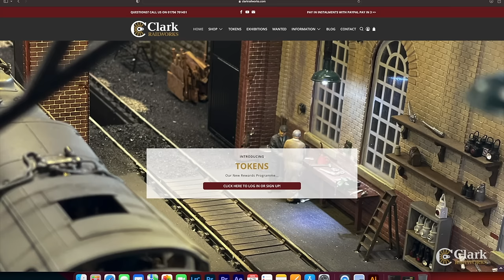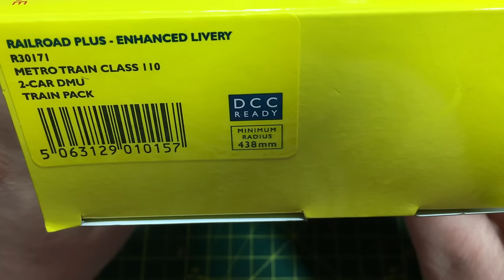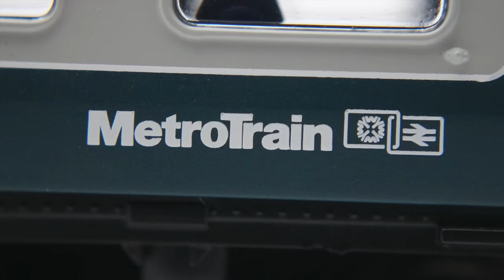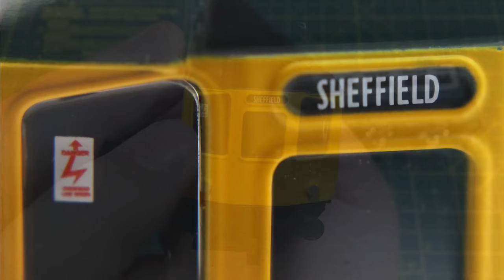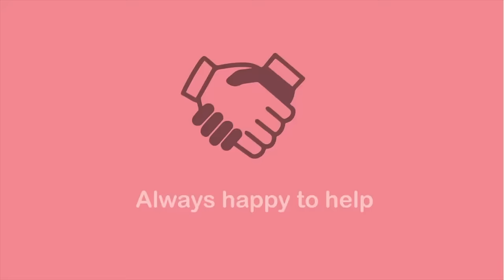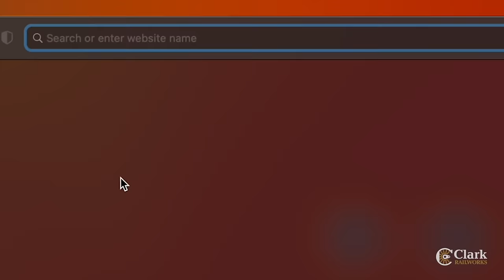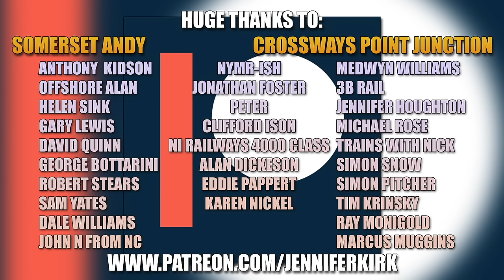Hornby's Budget Brilliance? Class 110 DMU 2-Car Metro Train pack in Railroad Plus Enhanced Livery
Is this more of Hornby's budget brilliance? Jenny takes an in-depth look at the Class 110 DMU 2-car Metro Train pack in Railroad Plus enhanced livery, in today's video. If you like the look of this train and fancy one for yourself, here's a link to help you out

Chapters:
00:00 Video start
00:26 Introduction
04:38 Sponsored by Tramfabriek and Clark Railworks
05:35 Overview
08:59 Unboxing
11:36 Motor Unit Review
18:21 Sponsored by Magnet Insurance
19:05 Trailing Car Review
21:57 DC Running Test
22:31 DCC Fitting Guide
29:15 DCC Running Test
32:35 Scores
41:30 Conclusion
42:34 Thanks and Sponsors